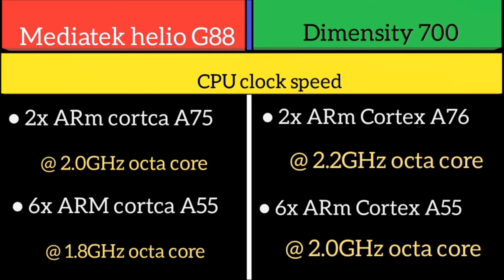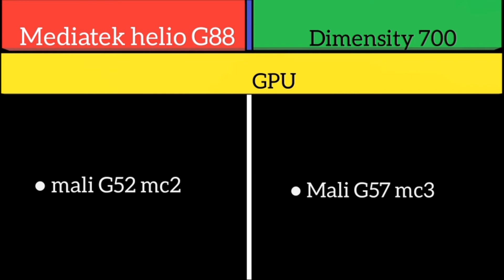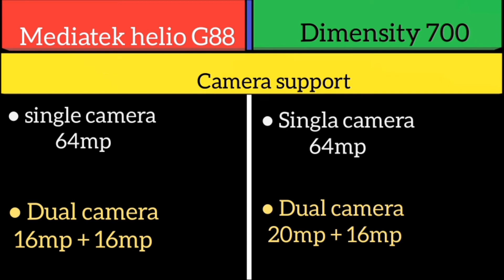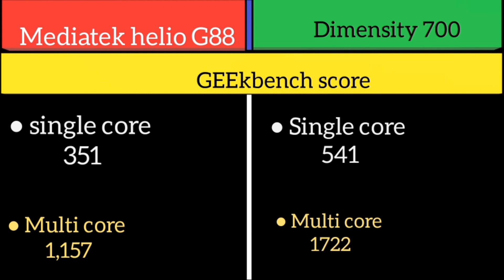Mediatek Helio G88 Vs Dimensity 700